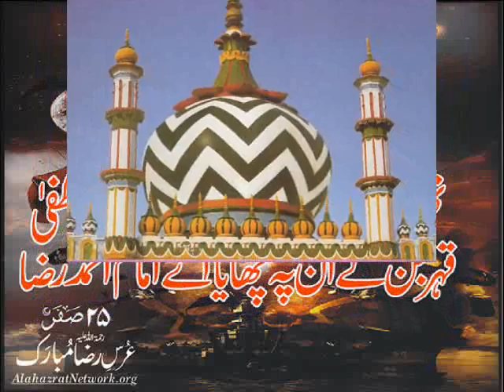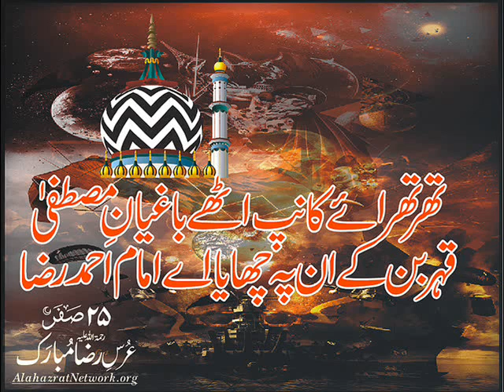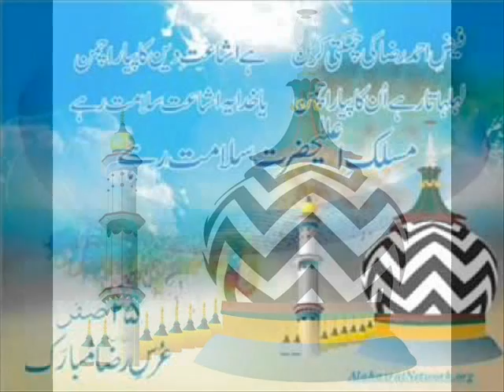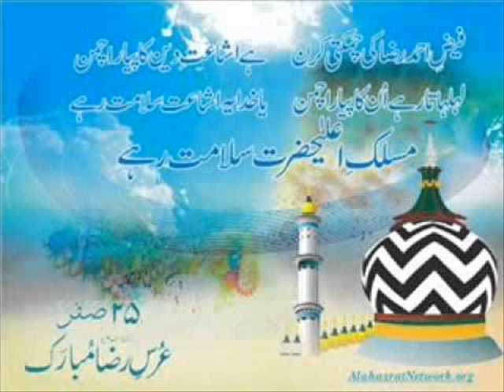Urs-e-Ala Hazrat -22.08.1993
Urs-e-Ala Hazrat at the Sunni Razvi Society on 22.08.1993 by His Eminence Hazrat Allama Maulana Muhammad Ibrahim Khushtar